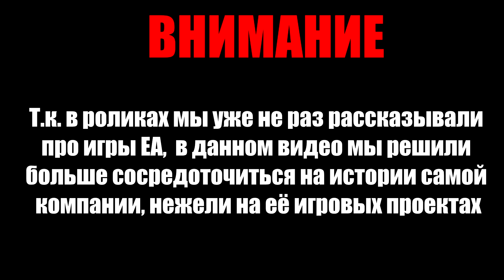История Electronic Arts: Battlefield, NFS, FIFA, The Sims, Mass Effect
Electronic Arts является одной из самых крупных игровых корпораций. Давайте же посмотрим, как она развивалась, какие громкие игровые новинки появились благодаря ней, и с какими проблемами пришлось столкнуться.